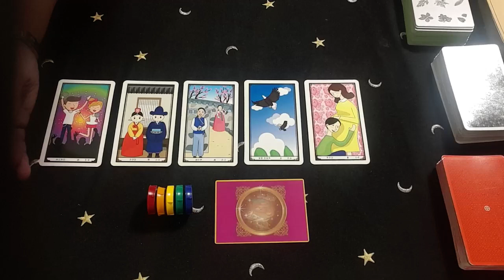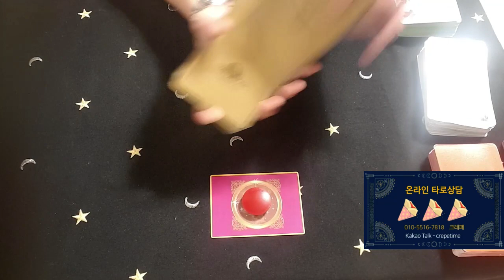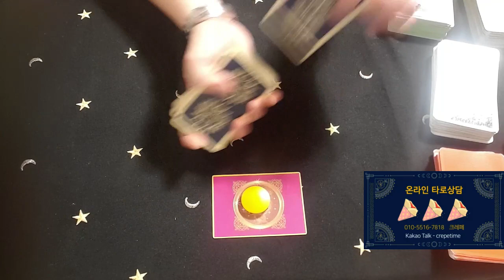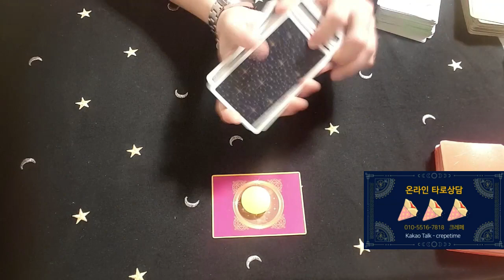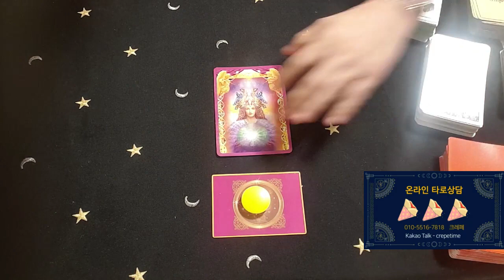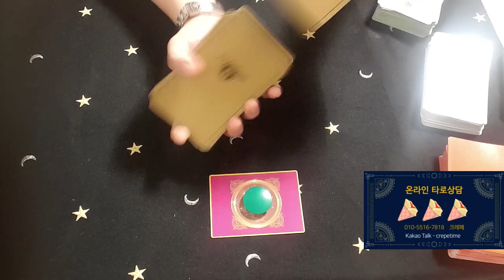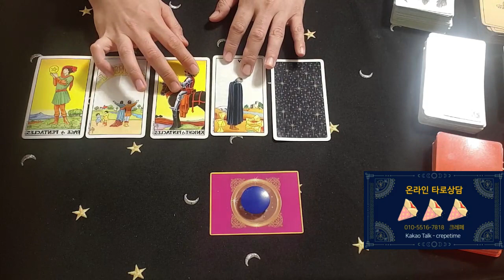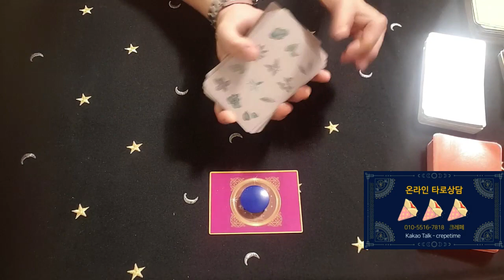재회타로 보시게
빨강    00:56
주황    06:15
노랑    11:16
초록    16:33
파랑    21:40

온라인 타로상담   (타로+사주궁합)   3만원
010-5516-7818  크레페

온라인 타로상담 (타로+타로궁합+사주궁합)  5만원
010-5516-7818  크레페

내면의 자신과의 대화

1.나는 지금보다 더 나은 사람이 될것이다
2. 나는 더욱 성과를 올릴 것이다. 그게 가능하다는 것을 알기 때문이다.
3.나에게는 장점이 가득하다.
4.나는 역경에 부딪혔을 때는 모두 좋은 방향으로 바꾸어 놓겠다.
5.나는 자유와 진실, 타인의 행복에 도움이 되는 일만을 바란다.
6.나는 항상 사람들을 격려하고 활력과 기쁨을 전달하는 말을 한다.
7.나는 더욱 더 많은 사람들을 위해 봉사한다. 나의 최대 소망은 인생에서 만나는 모든 사람을
풍요롭고, 품위있고 아름답게 하는 것이다